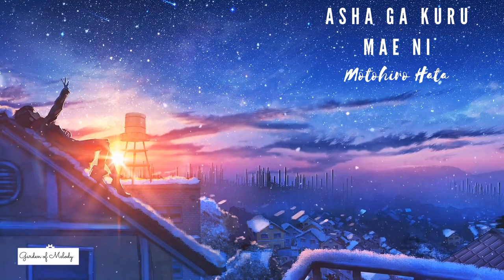Asa ga kuru mae ni『あさがくるまえに』- Motohiro Hata